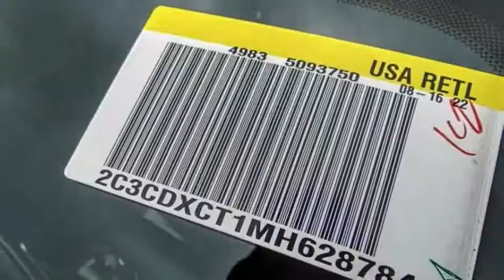2021 Dodge Charger VAN NUYS LOS ANGELES SAN FERNANDO VALENCIA CANOGA PARK CH213310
2021 Dodge Charger R/T RWD

RUSSELL WESTBROOK CHRYSLER DODGE JEEP RAM PROUDLY SERVICING VAN NUYS, LOS ANGELES, SAN FERNANDO, VALENCIA, CANOGA PARK, & SURROUNDING SOUTHERN CALIFORNIA LOCATIONS. THIS BLACK 2021 Dodge CHARGER IS EQUIPPED WITH A HEMI 5.7L V8 Multi Displacement VVT, AUTOMATIC TRANSMISSION, AND RECEIVES AN ESTIMATED 16 City/25 Hwy MPG. CONTACT RUSSELL WESTBROOK CHRYSLER DODGE JEEP RAM OF VAN NUYS TO SCHEDULE A TEST DRIVE AND TAKE THIS 2021 Dodge CHARGER HOME TODAY, OR VISIT OUR SHOWROOM CONVENIENTLY LOCATED AT 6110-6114 VAN NUYS BLVD VAN NUYS, CA 91401. STOCK #: CH213310 | 2021 Dodge Charger R/T RWD ALLOY WHEELS POWER WINDOWS AIR CONDITIONING 2021 Dodge CHARGER R/T RWD Russell Westbrook Chrysler Dodge Jeep Ram of Van Nuys is driven and focused to ensure the highest customer satisfaction. A team above all, but above all a team. Price includes: $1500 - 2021 National Retail Consumer Cash 21CM1. Exp. 08/31/2021 STOCK #: CH213310 | VIN: 2C3CDXCT1MH628784 | 2021 Dodge Charger R/T RWD ALLOY WHEELS POWER WINDOWS AIR CONDITIONING Russell Westbrook CDJR of Van Nuys